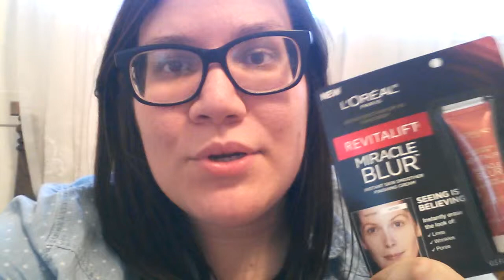Day 120 Oops a Haul and Dry Shampoo Miracle Tip!